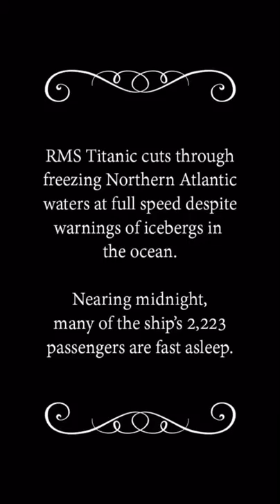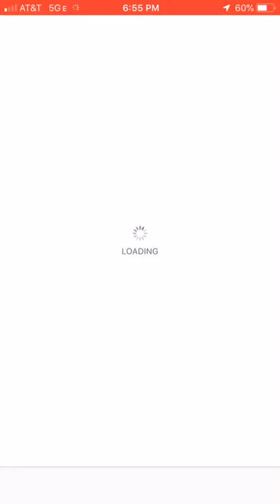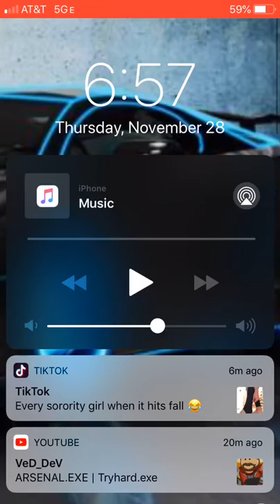Escape The Titanic Mobile Gameplay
I hate ads!!😡😡😡😡😡